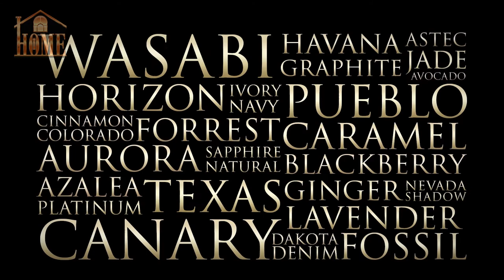Sofa Minimalis & Lazy Sofa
Interior rumah yang tertata rapi menjadi salah satu faktor penghuni akan merasa nyaman saat di rumah. Meski dirasa mudah, namun untuk menciptakan suansa rumah yang terasa cozy dan homey tersebut tentu ada beberapa hal yang harus diperhatikan. Pemilihan furnitur yang diselaraskan dengan tampilan ruang dapat memberikan hasil yang memuaskan.

Kali ini Mister MB menawarkan  inspirasi menarik berupa sofa minimalis yang cocok untuk ruang tamu atau ruang keluarga dan lazy sofa yang bisa digunakan sebagai tempat bersantai.

Pemilihan furniturnya terdiri dari sebuah exclusive sofa 3 seater yang menjadi pusat aktivitas ruang keluarga dan juga telah dilapisi warna Havana (MB 6017). Waktu santai dapat dimanfaatkan dengan berbaring pada sofa lengkung. Kehadirannya mencuri perhatian setelah diberi sentuhan lapisan warna Graphite (MB 6002) di kedua sisi dan warna Alaska (MB 6006)yang dibubuhkan teknik printing motif berkelas.